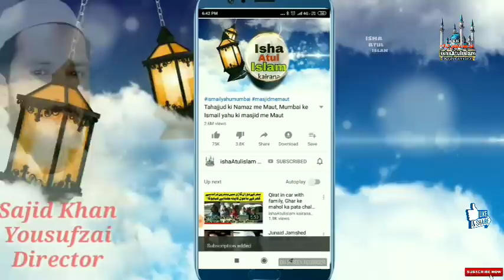Hajj 2020 band karne par Saudi ke khilaf Maulana Salman nadvi ka Zordar Bayan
حج 2020 بند کرنے پر مولانا سید سلمان ندوی صاحب نے کیا سعودی حکومت پر زوردار بیان